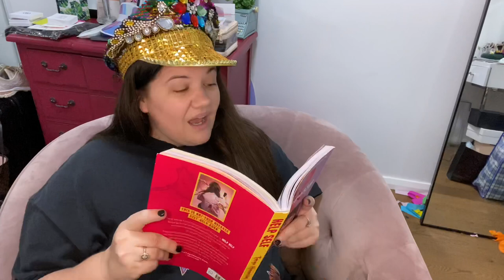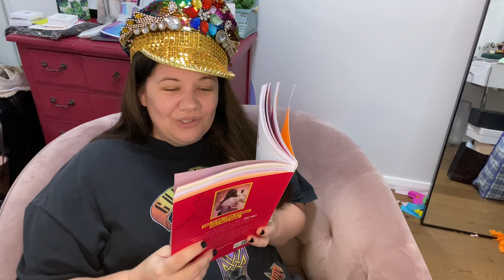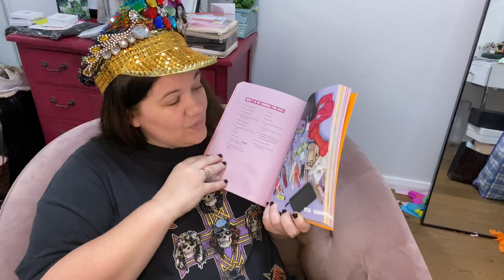Reading from my book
Here is ONE part of my book HELP SELF! Sorry I'm such a bad reader!

If you have ever wanted to throw some support my way - the best way is to buy my book!
My book HELP SELF is available for NOW.

Out in stores in Australia...BUT if you are anywhere other than Australia, you'll have to buy online sorry!!!